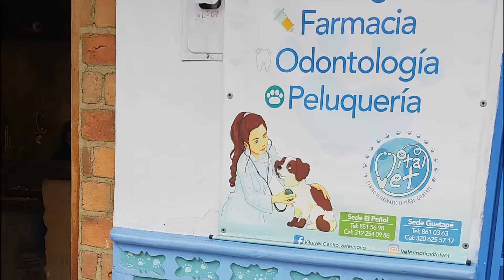Colombia 2021, Guatape